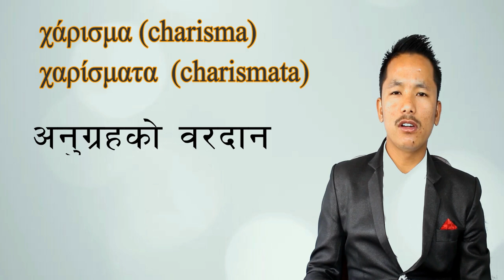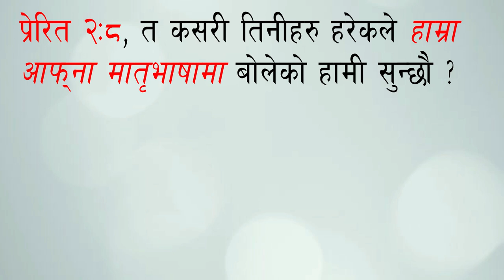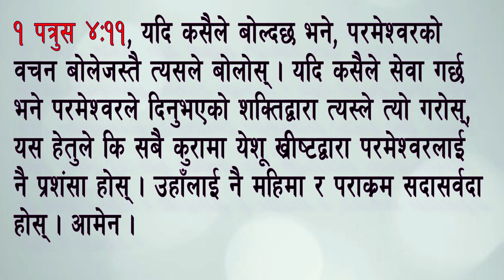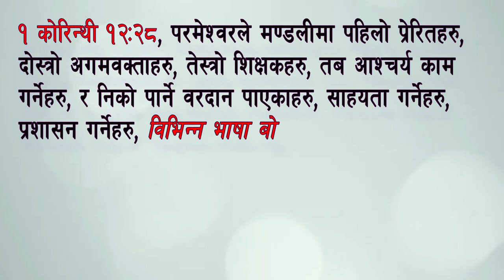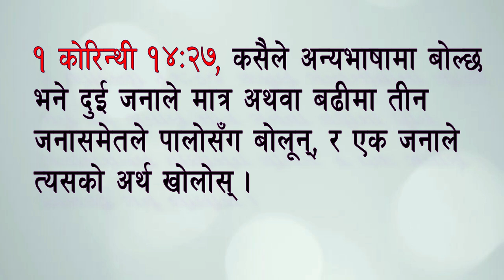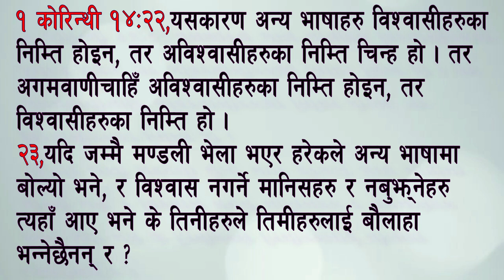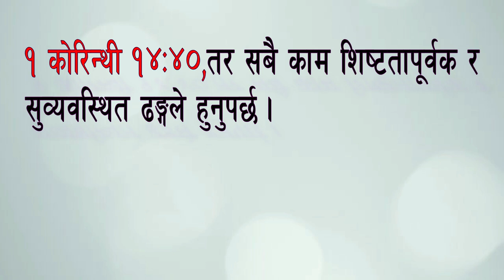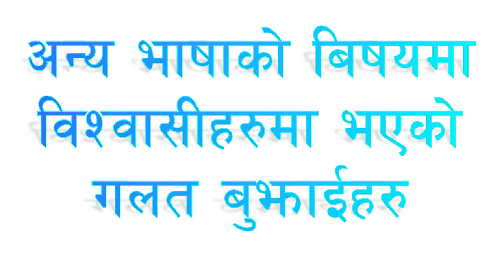अन्य भाषा भनेको के हो? What is Speaking in Tongues? II Birendra Subba